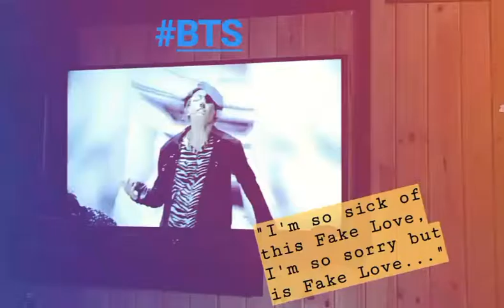"Fake Love" - BTS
" I'm so sorry but is FAKE LOVE..." 💜